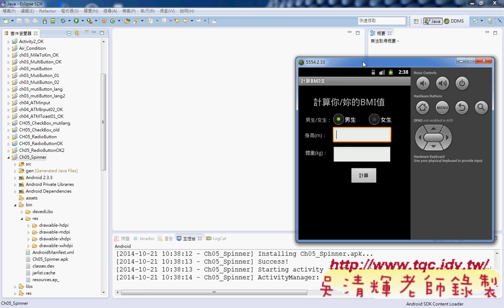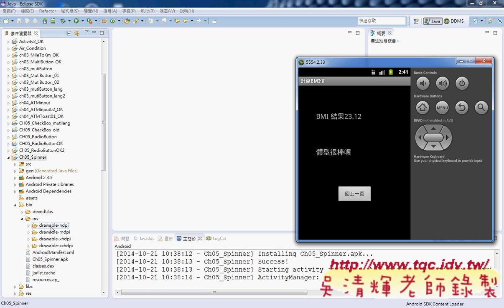06 證照考題介紹與Spineer元件專案與介面Android實務 吳老師1